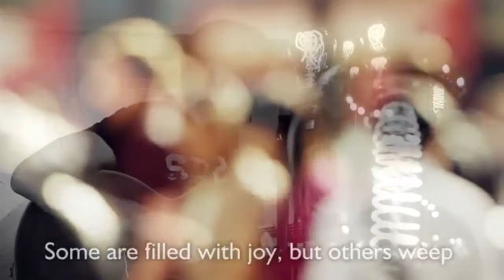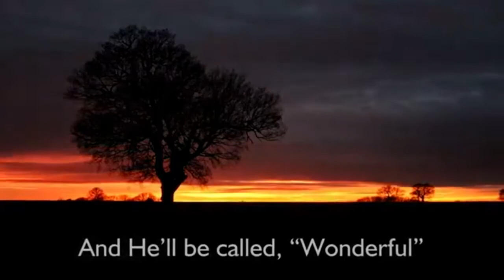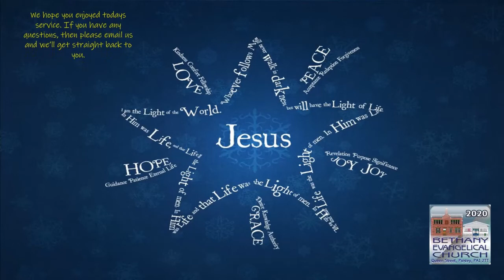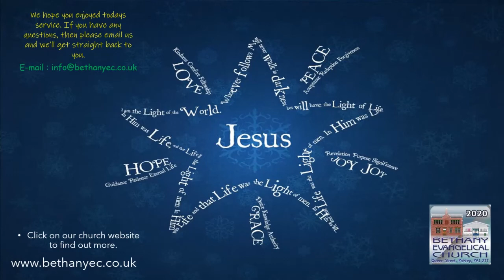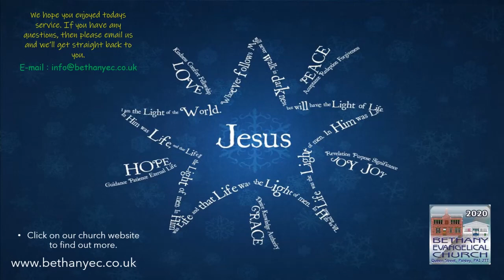Online Service Bethany Evangelical Church, Paisley.Sunday 6th Dec 2020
Welcome to this week's Sunday Service from Bethany Evangelical Church in Paisley, Scotland. We hope that you enjoy joining with us and feel encouraged by the worship songs and the Bible Teaching.

God Bless you as we enter the Christmas Season